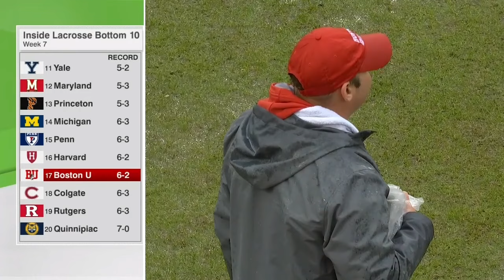2024 Lacrosse Boston University vs Duke (Full Game) 3/27/2024 Men’s College Lacrosse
2024 Lacrosse Boston University vs Duke (Full Game)
Date: Wednesday, March 27, 2024
Location: Koskinen Stadium, Durham, NC
Commentators: Connor Young and David Keefe
Video source: ACCN Extra on ESPN